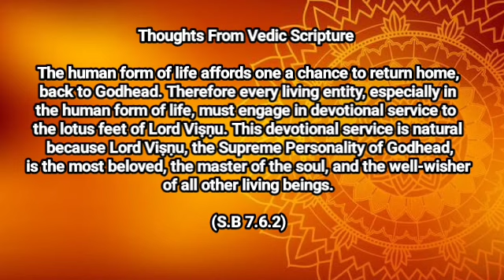ll Thoughts From Vedic Scripture ll